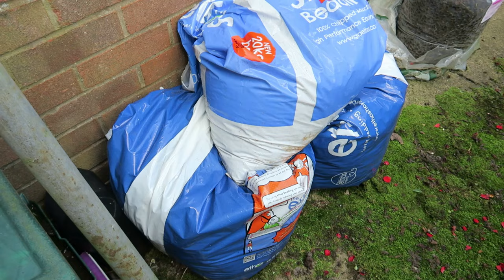Garden & Allotment Vlog 61 - Exciting news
Our other Channel is where you can find out more about the rest of our life of Music, Walking with Dogs and other stuff.